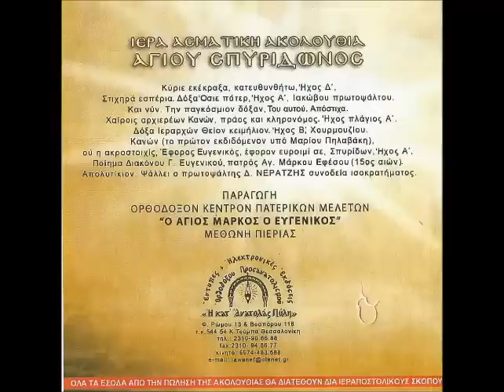Δημήτριος Νεραντζής - Την παγκόσμιον δόξαν Ιακώβου πρωτοψάλτου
Ψάλλει ο πρωτοψάλτης Δ.ΝΕΡΑΝΤΖΗΣ συνοδεία ισοκρατήματος.